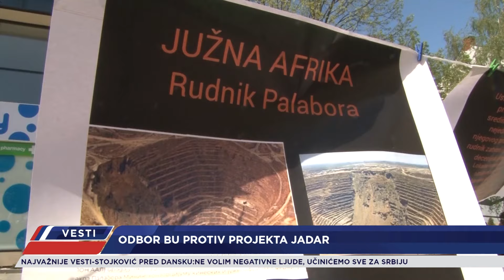VESTI - CELA EMISIJA - 24.06.2024.